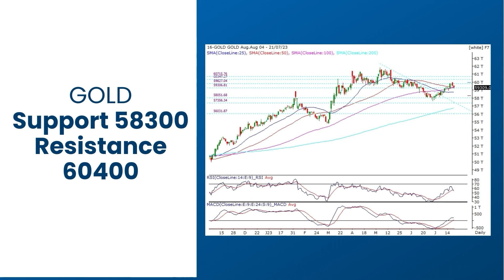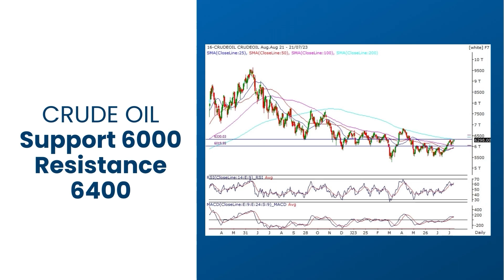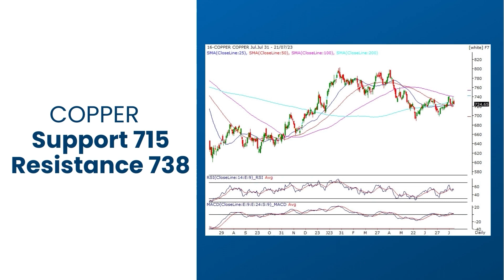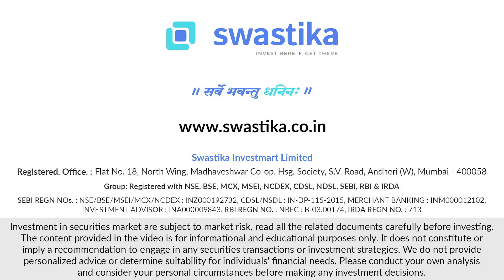Commodity Market Analysis | MCX par is hafte range bound session ki ummed | 24-29 July 23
Mr. Neelmani Sen, Sr analyst, shares his valuable insights on the Weekly Commodity Market Outlook in this video. He provides in-depth analysis on commodity trading, price trends, and strategies to consider for the upcoming week.